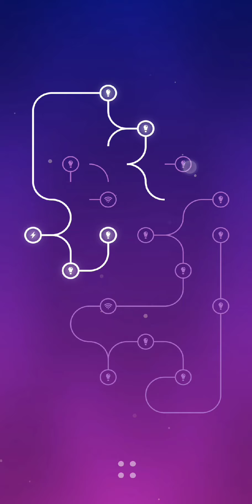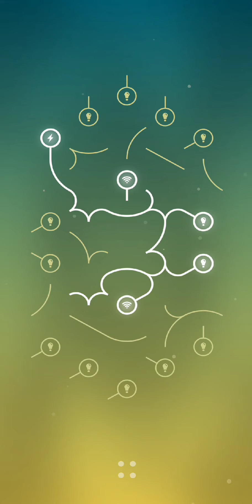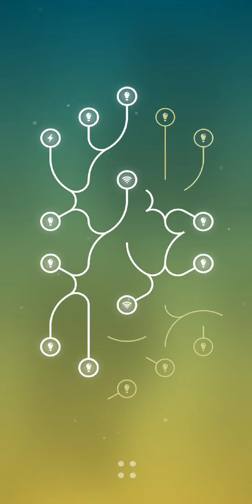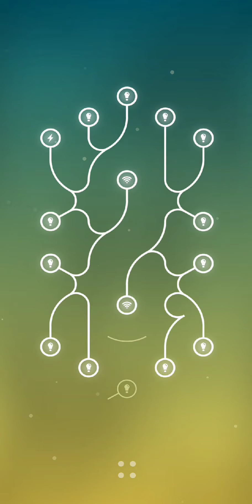Energy: Anti Stress Loops - Level 81/90 Walkthrough Gameplay with Relaxing Music